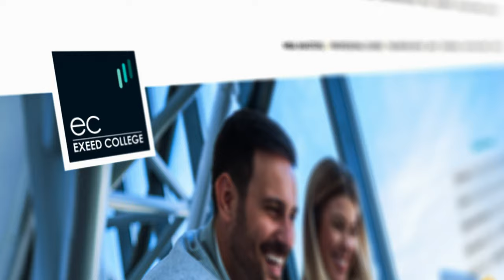In a Snap - Exeed College Brand Film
It's all about opportunity. The opportunity to take your career in a new direction, to rethink your future - to reimagine yourself. At Exeed College, MBA makes that possible, because you are in control of how you grow.

The film is shot in a very visual style, taking the audience through a transformative journey of a working professional, who strives to pursuit his MBA for growth of both himself and his career.

Agency - Huemind, U.A.E.
DOP & Direction : Sandhu Shamsudhin
Colorist : Dusan T.
Studio : Nube Studio, Mumbai, India